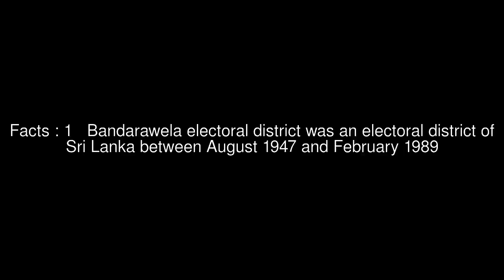Bandarawela Electoral District Top #5 Facts